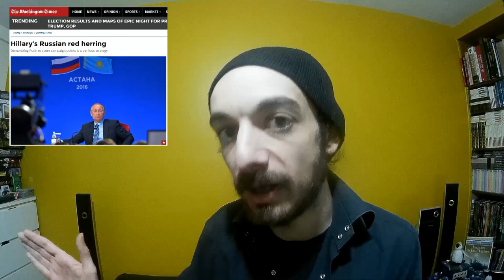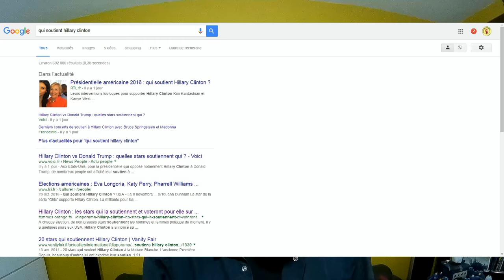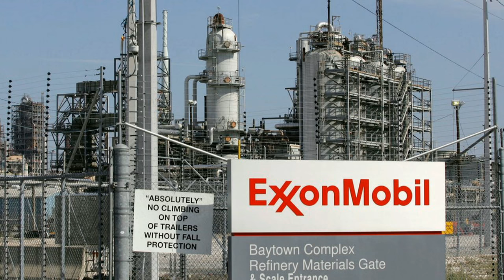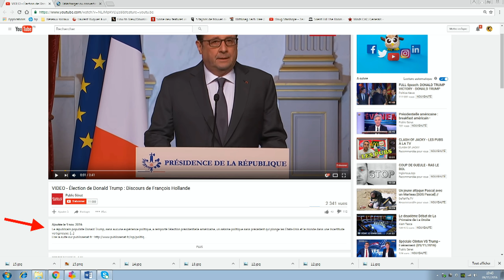J'SUIS PAS CONTENT ! #53 : Donald Trump a gagné les élections ! [Quickie #10]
Retrouve-nous sur :
▇ T W I T T E R • F A C E B O O K • Y O U T U B E